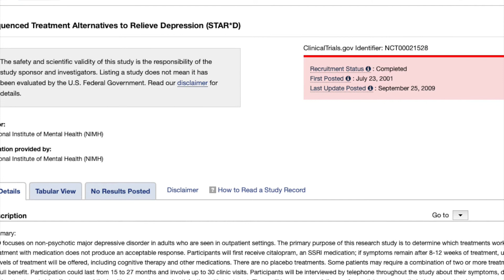Most Commonly Prescribed Psychiatric Medications: Citalopram (Celexa) for Depression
This new series will detail the most commonly prescribed medications in the U.S. for methal health treatment. We will cover dosing, mechanism of action, and clinical pearls.